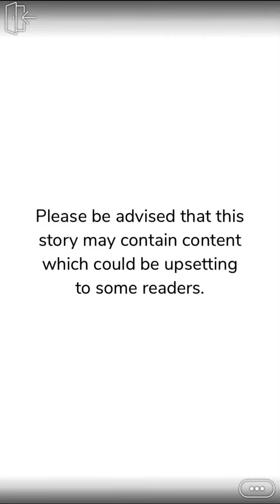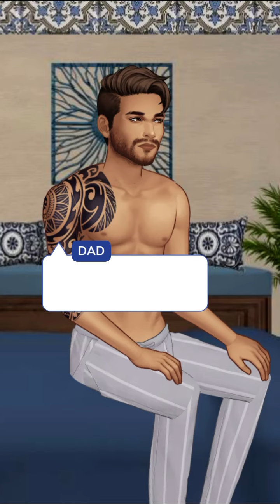Dirty Little Dilemma (Part 19) Episode Choose Your Story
Dirty Little Dilemma Episode 19

An innocent girl gets involved in a love triangle between the man hired to protect her, and someone forbidden and mysterious. Does love await at the end or total chaos?

Credit: Ashley J.